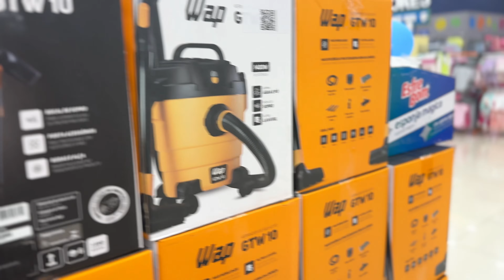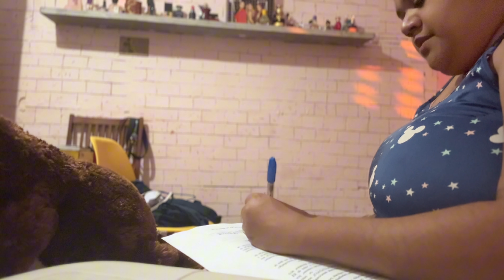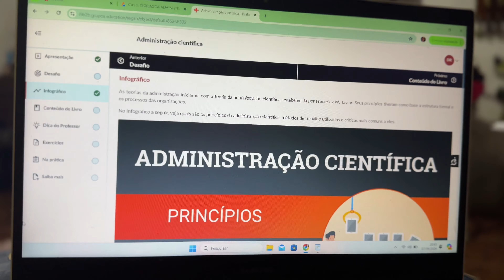VLOG: COMPREI ASPIRADOR QUE SUGA ÁGUA, TRABALHANDO, ESTUDANDO E MUITO MAIS